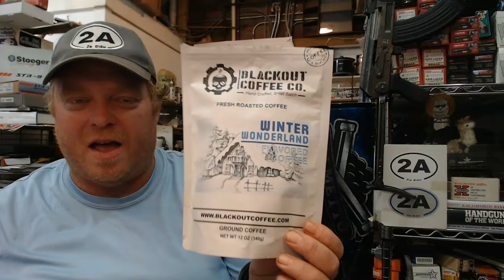USA Largest Ammo Maker Being Sold To Foreigner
Livestream here on YouTube every Friday Night 9:30pm eastern